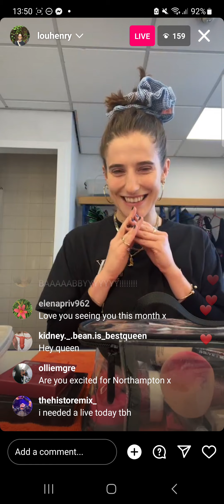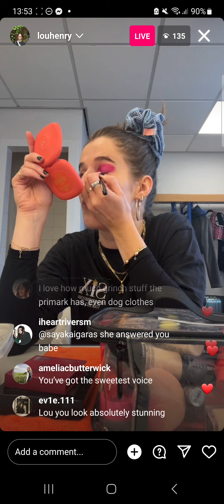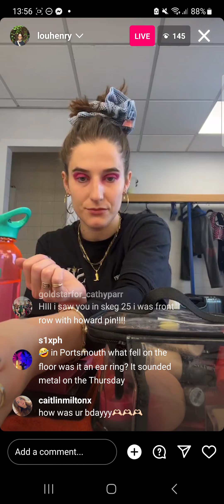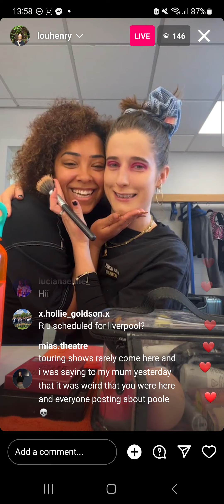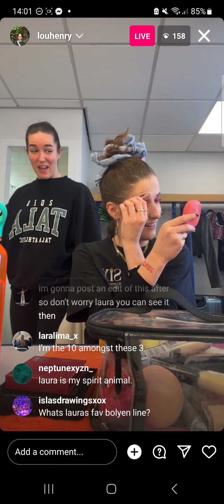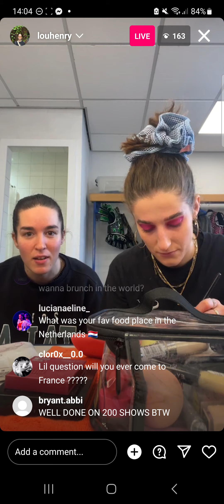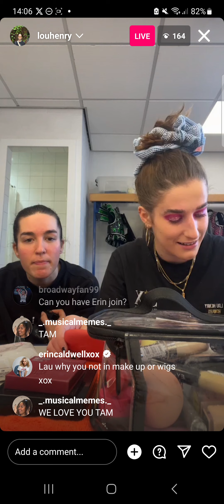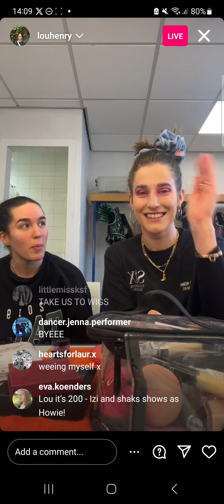04.11.23 - Lou Henry Instagram Live